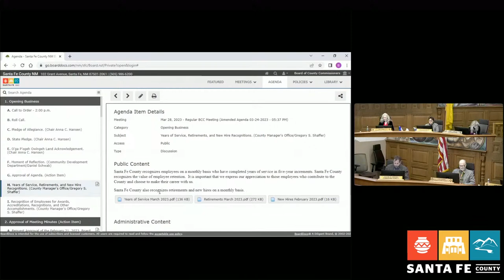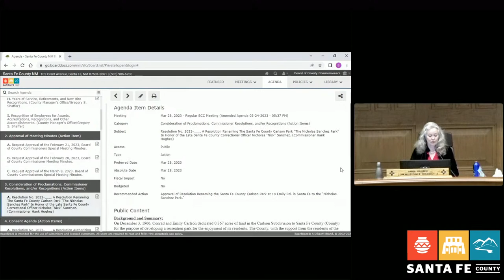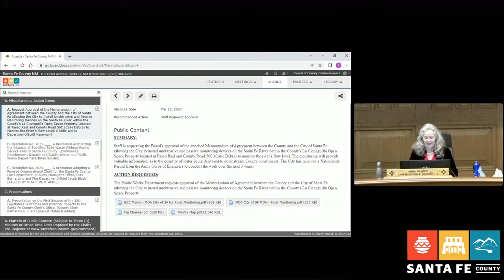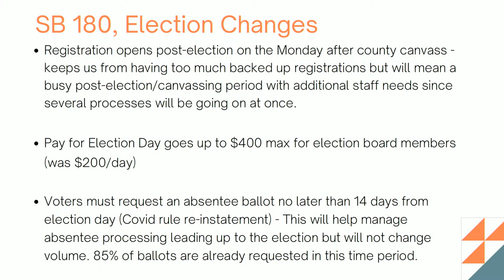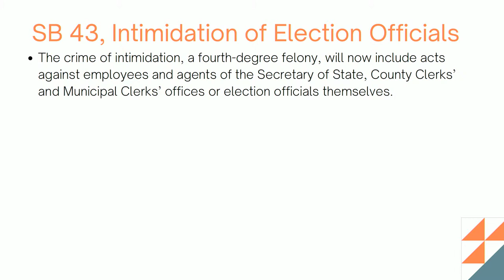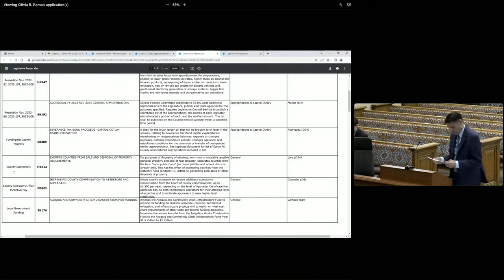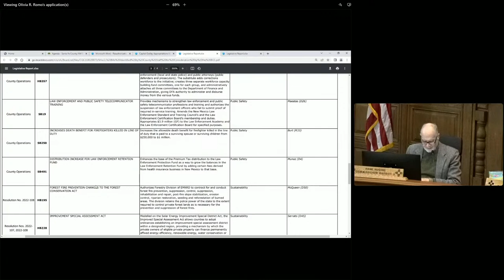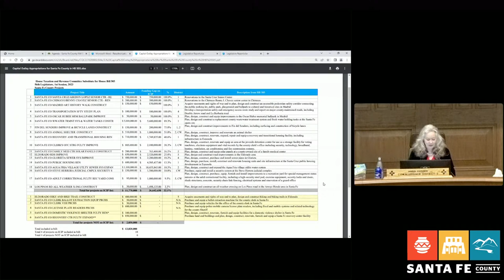3/28/2023 Board of County Commissioners Regular Meeting